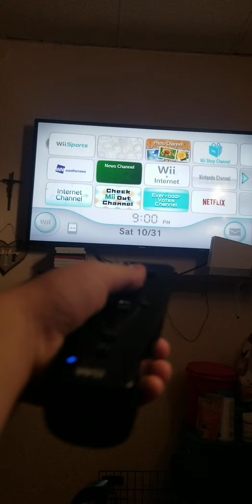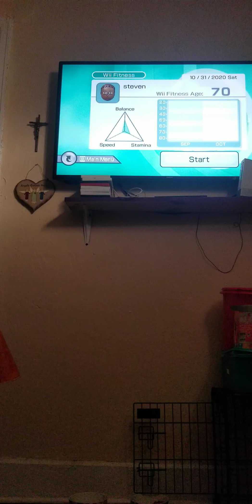October 31, 2020